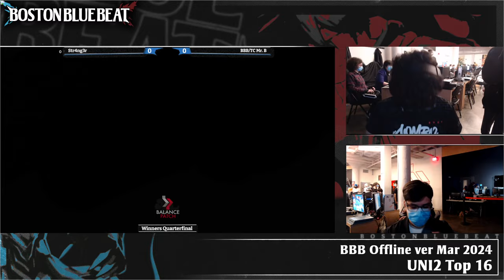BBB Monthly Tourney 27 - UNI2 Pools + Top 8 ft. foxof42, Str4nger, 2GB Combo, NianNian, carp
Offline Monthly 27 of BostonBlueBeat, featuring Under Night in Birth 2, over at Balance Patch!

Balance Patch
1031 Commonwealth Avenue

00:00:00 Beginning
00:01:20 Str4ng3r vs Mr.B
01:12:42 foxof42 vs carp
00:20:40 Str4ng3r vs 2GBCombo
00:34:27 Wooper vs GaleoLeon
00:41:40 NianNian vs Mr.B
00:50:10 2GBCombo vs foxof42
01:01:25 Str4ng3r vs Wooper
01:08:30 NianNian vs carp
01:17:48 NianNian vs Str4ng3r
01:26:56 2GBCombo vs Str4ng3r
01:36:15 2GBCombo vs foxof42